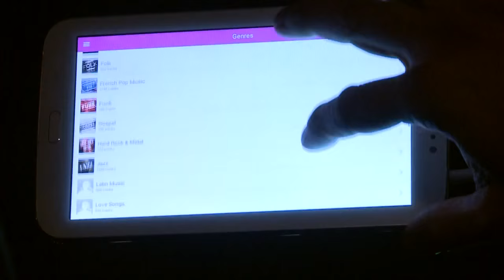Karaoke cab making rounds in Albuquerque